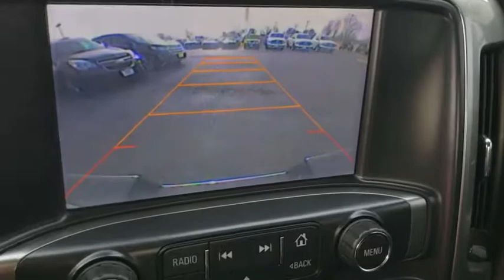2014 Chevrolet Silverado 1500 Vinita, Broken Arrow, Tulsa, Bixby, Owasso, OK P3134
Blue Topaz Metallic U 2014 Chevrolet Silverado 1500 available in Vinita, Oklahoma at Bob Hart Chevrolet. Servicing the Broken Arrow, Tulsa, Bixby, Owasso, OK area.

We make it easy! Call today to take advantage of our best price!! We use real-time market based pricing! Market based pricing subject to change without notice, prices may go up or down based on market conditions and availability. Clean CARFAX. Odometer is 13149 miles below market average!br2014 Chevrolet Silverado 1500 LT LT2 blue topaz metallic 4WD 16/22 City/Highway MPG We LOVE Trade-Ins! We take ALL trades, no matter what it is or what you owe!, Fast easy financing available for ALL credit! In-House Finance Department makes it EASY!, 6-Speed Automatic Electronic with Overdrive, 4WD, jet black Cloth. Awards:br * NACTOY 2014 North American Truck of the Year * 2014 KBB.com Brand Image AwardsbrCome see us at Bob Hart Chevy today! and view all of our inventory online. We are a friendly, small town dealership with the best prices and easiest buying process in Oklahoma!
LT Convenience Package,LT Plus Package,Off-Road Suspension Package,Preferred Equipment Group 2LT,Trailering Equipment,6 Speaker Audio System,6 Speakers,AM/FM radio: SiriusXM,CD player,MP3 decoder,Premium audio system: Chevrolet MyLink,Radio data system,Radio: AM/FM 8 Diagonal Color Touch Screen,Radio: AM/FM Audio System w/Chevrolet MyLink,Single Slot CD/MP3 Player,SiriusXM Satellite & HD Radio,Steering Wheel Audio Controls,Air Conditioning,Dual-Zone Automatic Climate Control,Electric Rear-Window Defogger,110-Volt AC Power Outlet,Bluetooth For Phone,Power Sliding Rear Window,Power steering,Power windows,Power Windows w/Driver Express Up,Remote Keyless Entry,Remote keyless entry,Remote Vehicle Starter System,Steering wheel mounted audio controls,Universal Home Remote,Leather Wrapped Steering Wheel w/Cruise Controls,Manual Tilt Wheel Steering Column,Manual Tilt/Telescoping Steering Column,Speed-sensing steering,Traction control,4-Wheel Disc Brakes,ABS brakes,Dual front impact airbags,Dual front side impact airbags,Emergency communication system,Front anti-roll bar,Front wheel independent suspension,Low tire pressure warning,Occupant sensing airbag,Overhead airbag,Rear Chrome Bumper,Brake assist,Electronic Stability Control,Hill Descent Control,Ultrasonic Rear Park Assist,Delay-off headlights,Front fog lights,Front Halogen Fog Lamps,Fully automatic headlights,Panic alarm,Theft Deterrent System (Unauthorized Entry),Speed control,Heavy-Duty Rear Locking Differential,150 Amp Alternator,Auxiliary External Transmission Oil Cooler,4 Round Chromed Tubular Assist Steps (LPO),Black Power Adjustable Heated Outside Mirrors,Bumpers: chrome,Chrome Grille Surround,EZ Lift & Lower Tailgate,Front Chrome Bumper,Front License Plate Kit,Heated door mirrors,Power door mirrors,Rear step bumper,Rear Wheelhouse Liners,4.2 Diagonal Color Display Driver Info Center,Cloth Seat Trim,Color-Keyed Carpeting w/Rubberized Vinyl Floor Mats,Compass,Driver & Front Passenger Illuminated Vanity Mirrors,Driver door bin,Driver vanity mirror,Front reading lights,Illuminated entry,OnStar 6 Months Directions & Connections Plan,Outside temperature display,Overhead console,Passenger vanity mirror,Power Adjustable Pedals,Rear reading lights,Rear seat center armrest,Rear Vision Camera w/Dynamic Guide Lines,Tachometer,Tilt steering wheel,Trip computer,Voltmeter,10-Way Power Driver's Seat Adjuster,40/20/40 Front Split Bench Seat,Rear 60/40 Folding Bench Seat (Folds Up),Split folding rear seat,Front Center Armrest w/Storage,Passenger door bin,Front Frame-Mounted Black Recovery Hooks,Wheels: 17 x 8 Bright Machined Aluminum,Wheels: 20 x 9 Polished-Aluminum,Deep-Tinted Glass,Variably intermittent wipers,3.42 Rear Axle Ratio,We LOVE Trade-Ins! We take ALL trades, no matter what it is or what you owe!,Fast easy financing available for ALL credit! In-House Finance Department makes it EASY!